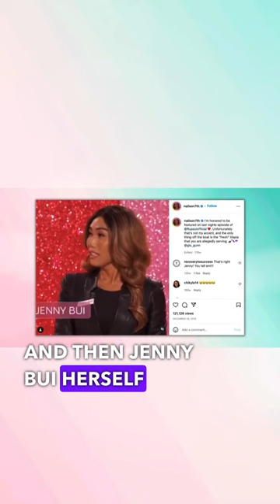Gia Gunn Called Out by Jenny Bui